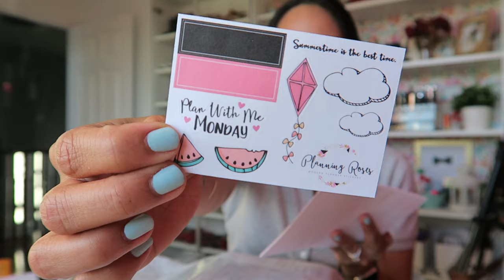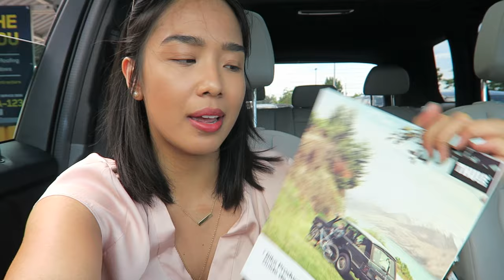vlog | new sticker cutter + yesstyle fail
The one where show you some new things i bought, celebrate the beau's birthday and talk about things that irk me while driving. Hope you're having a great long weekend! :)

Mentioned//